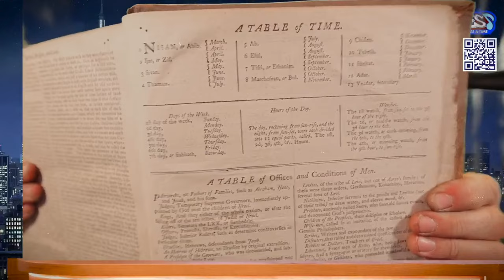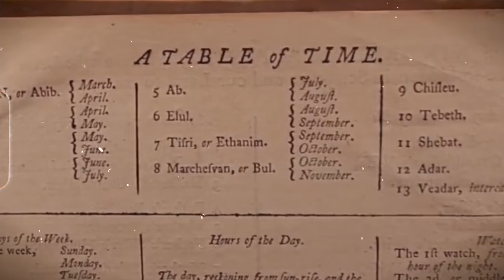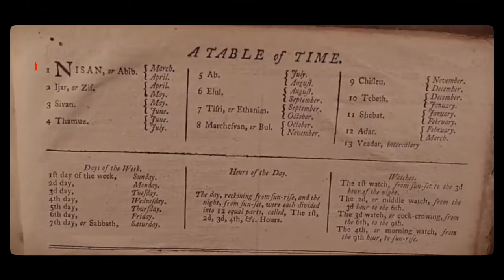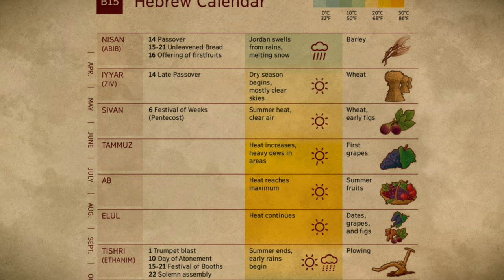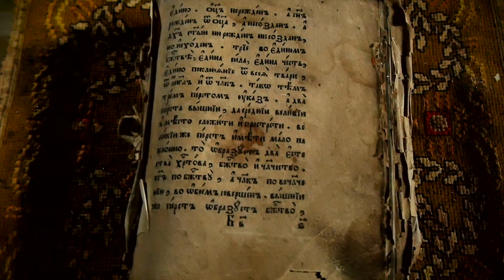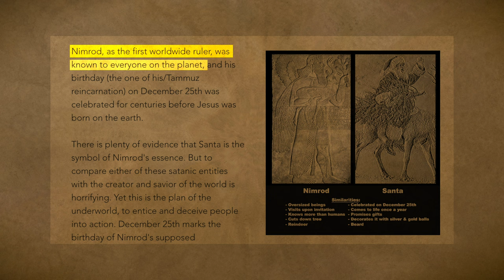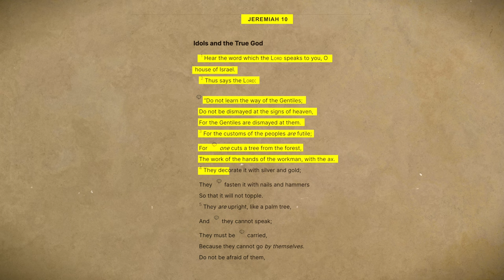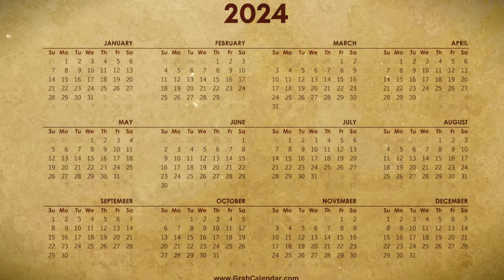The Hidden Truth About the 13th Month Nobody Knows!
Did you know that a 1775 Bible suggests we once followed a 13-month calendar with March as the first month of the year? Join Mark Pire as he uncovers this fascinating revelation, challenging everything we thought we knew about time, holidays, and spiritual practices!

🔍 Explore how this ancient perspective could reshape our understanding of celebrations like Christmas and Easter. What if Jesus was born in spring instead of December? How does a Sunday start to the week impact our spiritual observances?

💬 Dive into the historical changes that led to our current calendar system and why we may have lost touch with natural rhythms. This thought-provoking journey raises questions about our cultural norms and their cosmic connections!

00:00 - 2:37 The 1775 Bible's Unique Calendar and Cultural Reflections
2:37 - 3:44 Questioning Calendar Changes and Holiday Traditions
3:44 - 5:50 The Significance of Sunday and Historical Discrepancies
5:50 - 7:45 Reconnecting with Cosmic Rhythms and the Influence of Tradition
7:45 - 8:32 The Celestial Basis of the Seven-Day Week
8:32 - 9:16 The Significance of Christmas and Its Pagan Roots
9:16 - 11:53 Historical Context of December 25th and Symbolism
11:53 -  16:16 Historical Shifts in Calendar Systems and Their Impacts
16:16 - 17:22 The Disconnect Between Modern Calendars and Natural Rhythms
 17:22  Closing Thoughts and Audience Engagement